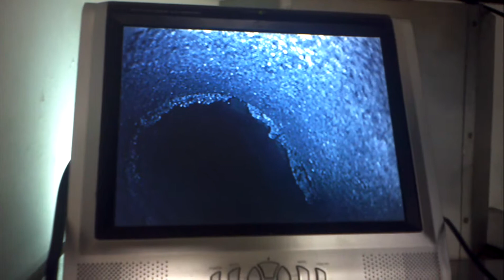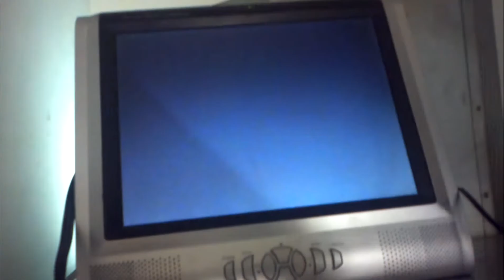Videoispezione cappa condominio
Da  ostacolo presente al 3' piano di un condominio a P.T ! Saluti da flashwarrior300!